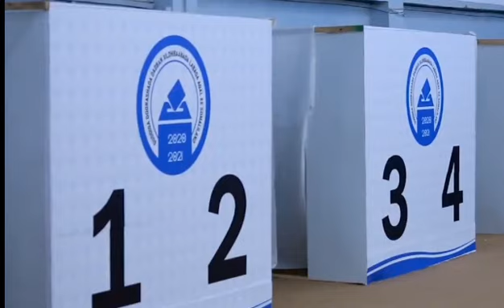DEG DEG: MD FARMAAJO & RW ROOBLE OO KHILAAF CUSUB SOO KALA DHEX GALAY & DAGAALKA BOOSAASO OO......